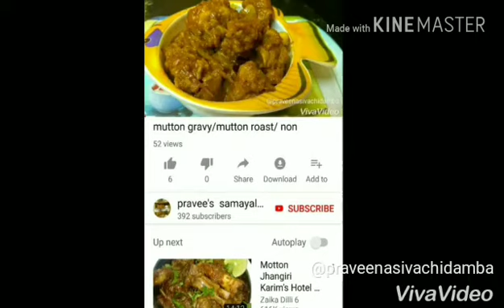Hotel style egg kuzhambu /egg gravy /egg kuzhambu/muttai kulambu/how to make non veg recipe in tamil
Welcome to pravee's samayalarai, how to cook traditional Indian recipes, In this video explained on how to make egg kuzhambu in tamil, if you love Indian food recipes and care to cook delicious food for your family and friends,